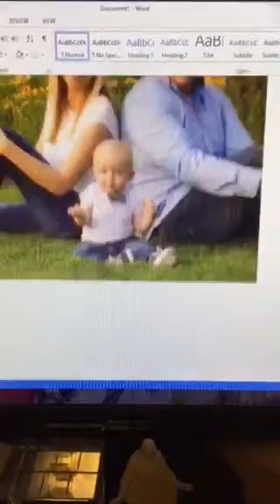Introducing myself for class 370